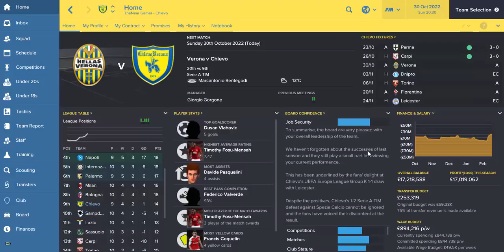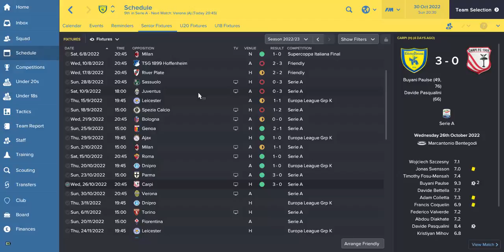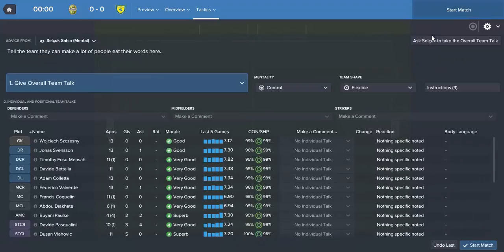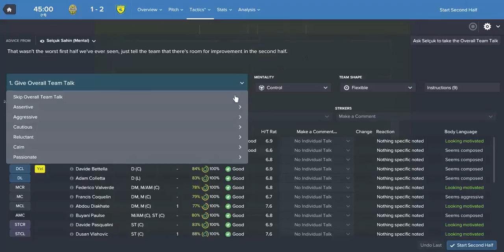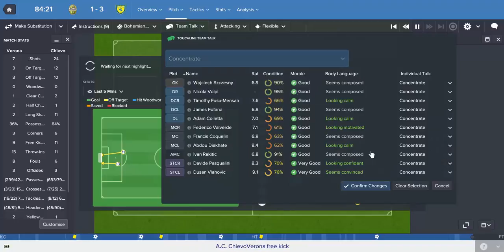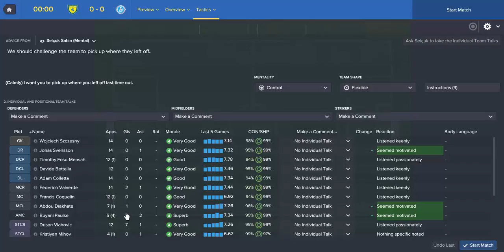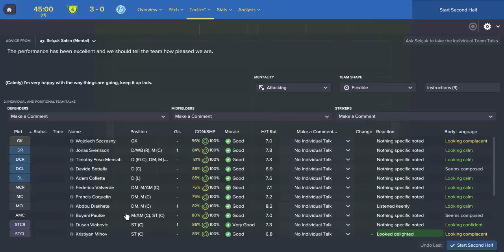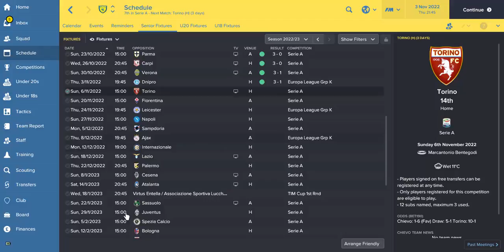Lets Play Football Manager 2017-The Journey C 3 Ep.10-ChievoVerona-Local Derby and Europa League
Welcome to Episode 9 of club number 3 part of our Journey save we join Seria A side Chievo  and we've had a bad start to the second season but have great quality in our squad to comeback and reach our goal of Champions League Or Europa League at least.

Click the link to my twitter account and follow me for the latest updates on Football Manager 2017 and new episodes.